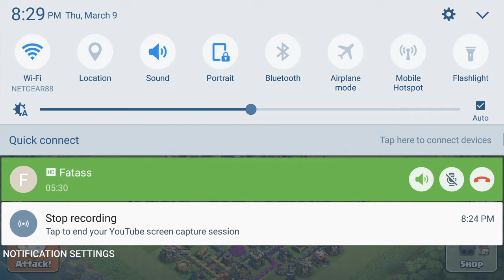FIRST VIDEO!!!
With j-cross gaming